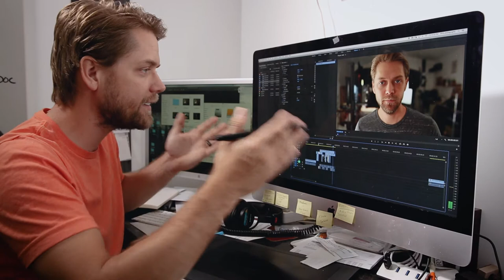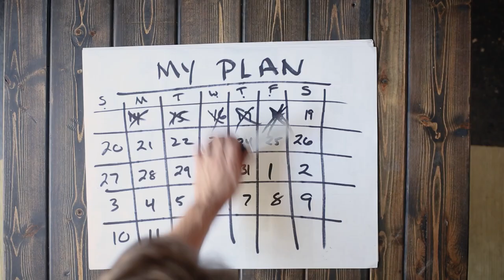A piano and a guitar? What was I thinking? .. VLOG 017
Doing a photoshoot for Kostal Guitars.

Fine me Elsewhere!
In Person - Maybe the Wren House or The Wandering Tortoise

Street Pogo by Asi-C
Autumn In Paris  by Jan Baars

Gear used:
MacBook Pro an iMac
Vlog Mic
Expensive Camera
Super Expensive Lens
Another Expensive Lens
Super Amazing Cheap(ish) Lens
ND Filter
Small Camera
Go Anywhere Camera
Studio Mic
BIG studio tripod - Unknown but Awesome
Big Bendy Tripod
Amazing Lights
More Amazing Lights
You Need THESE!